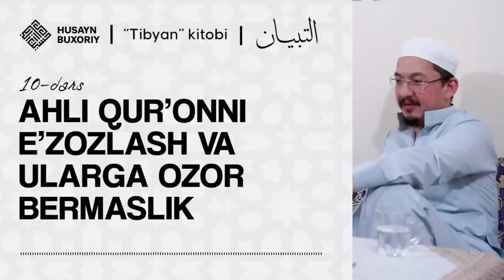Ahli Qurʼonni eʼzozlash va ularga ozor bermaslik | Tibyan, 10-dars | Husayn Buxoriy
«At–Tibyan fi adabi hamalatil Qurʼan» kitobi. 10-dars

Mavzu: Ahli Qurʼonni eʼzozlash va ularga ozor bermaslik

Mundarija:
00:00 — Kirish. Avvalgi darsning qisqacha takrori
01:09 — Uchinchi bob. Qurʼon ahlini hurmat qilish. Ularga ozor berish harom ekani haqidagi bob
02:05 — Haj surasidagi «Kimki Allohning shiorlarini ulugʻlasa, bu qalblarning taqvosidandir» oyatining sharhi
05:19 — Oyatdagi «shior»dan murod nima?
06:17 — Oyatdagi «qalbning taqvosidandir» deganda nimani tushunamiz?
07:12 — Taqvo qalbda boʻladi
09:18 — Allohning shiorlarini hurmat qilish haqida misol. Bayroq — davlatning shiorlaridandir
13:29 — Taʼzim qalbning amalidir
17:34 — Qurʼoni Karim sohibi nima uchun eʼzozlanadi, unga taʼzim qilinadi?
22:29 — Kim Qurʼonga sohib boʻlsa, endi u avvalgi odam emas
25:47 — Yuqoridagi oyatdan olinadigan foydalar va xulosa
26:44 — Haj surasidagi «Kim Alloh harom qilgan narsalarga rioya qilsa, bas, bu Robbi huzurida uning oʻzi uchun yaxshidir» oyati sharhi
29:20 — Alloh taolo Bishr Hofiy rohmatullohi alayhni oʻzining sevikli bandalaridan qildi. Nima uchun?
33:00 — Alloh harom qilgan narsalarga rioya qilishga misollar
33:31 — Ahli Qurʼonni ulugʻlash Allohni ulugʻlashdir
34:14 — Imom Buxoriy rohmatullohi alayhning ulugʻlikka yetishlarining asosiy sabablaridan biri u kishining qalblaridagi taqvosidir
37:17 — Yuqoridagi oyatdan olinadigan foydalar va xulosa
37:37 — Shuaro surasidagi «Qanotingni moʻminlardan senga ergashganlarga pastlatgin» oyati sharhi
38:58 — Rasululloh alayhissalomga ikki olamning sarvari boʻla turib, moʻminlarga oʻzlarini quyi tutishlari buyurilgan. Biz-chi?
39:48 — Iymonda va Rasululloh alayhissalomga ergashishda eng komil inson ahli Qurʼondir
41:59 — Biror odamga taʼzim qilayotganimizda qalbimizga qaraylik, nimasi uchun taʼzim qilyapmiz? Obroʻsi uchunmi yo boshqa?
45:06 — Ahzob surasidagi «Moʻmin-u moʻminalarga ular qilmagan ishlarida ozor beradiganlar, boʻxton va ochiq-oydin gunohni oʻzlariga yuklabdilar» oyati sharhi
53:38 — Yuqoridagi oyatdan olinadigan foydalar va xulosa
55:03 — «Soch-soqoli oqargan moʻminni, Qurʼoni Karimda gʻuluvga ketmagan, unga jafo qilmagan, undan uzoqlashmagan Qurʼon homilini, adolatli hukmronni ikrom qilish Alloh taoloni ikrom qilish jumlasiga kiradi» hadisi sharhi
57:03 — Soch-soqoli oqargan moʻminni ikrom qilish deganda nimani tushunamiz?
58:28 — Qurʼon homilini ikrom qilish deganda nimani tushunamiz?
59:13 — Qurʼonda gʻuluvga ketish va Qurʼonga jafo qilmaslik nima degani?
01:02:46 — Adolatli hukmronni ikrom qilish deganda nimani tushunamiz?
01:03:44 — Ushbu hadisdan olinadigan yana bir nukta
01:08:50 — Qurʼondan uzoqlashmaslik uchun tavsiyalar
01:10:30 — «Qurʼondan yodlab, keyin uni unutish gunohning sababidan boʻladi»
01:11:38 — «Kim Qurʼonni yodlasa-yu, keyin uni unutsa, Alloh taologa mohov tarzda yoʻliqadi»
01:13:11 — Xotima

Shiorimiz:
1. Ahli sunna val jamoa mazhabi asosida pok aqiyda va musaffo islomga intilish.
2. Qur'on va sunnatni o'rganib amal qilish.
3. Islomiy ma'rifat taratish.
4. Salafi solih-ulug' mujtahidlarga ergashish.
5.Kengbag'irlik va birodarlik ruhini tarqatish.